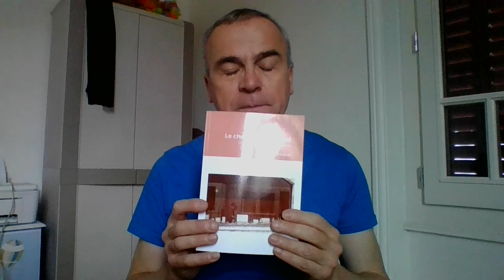Les profils atypiques - Mode d'emploi - ou Pierre Kalmar mode d'emploi ! Vidéo 16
Regarder longuement dans les yeux